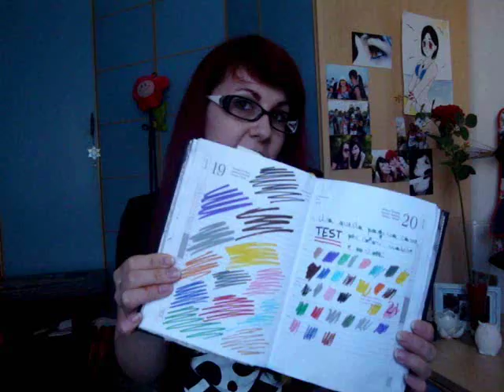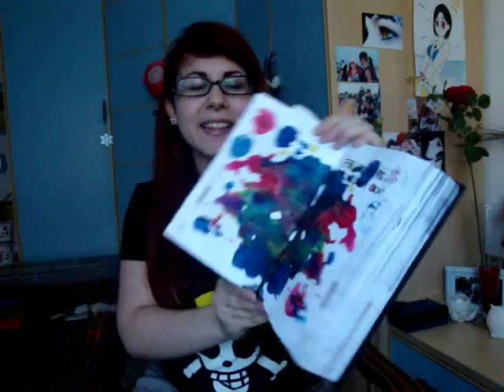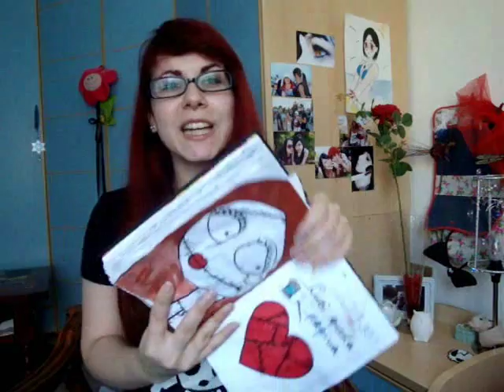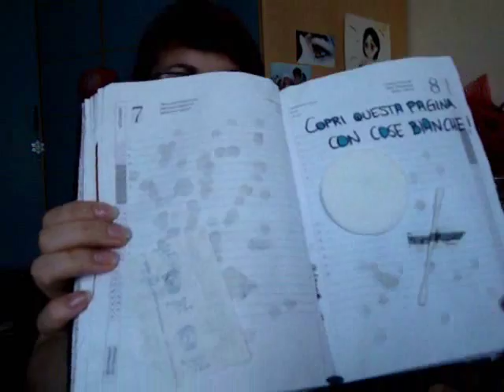Distruggi questo diario # 6 | La Stanza di Sara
Per la lista delle istruzione guardate sul blog

E non dimenticate
And don't forget

Grazie mille
Thank you very much
Muuuah *3*